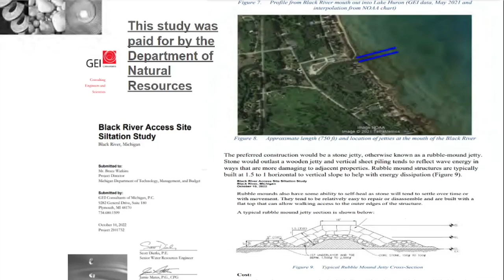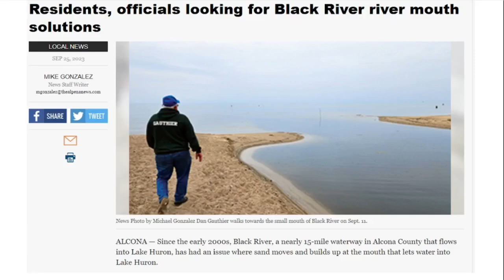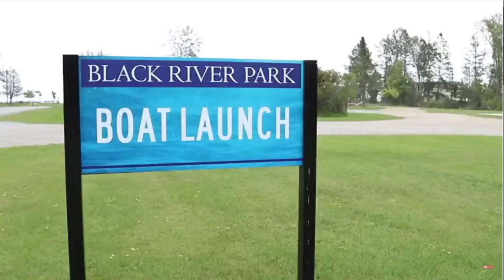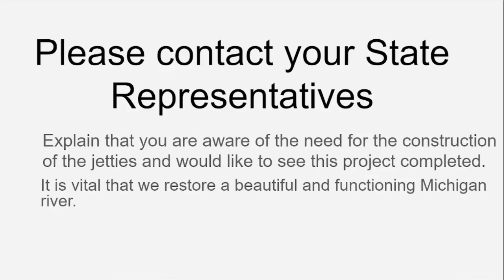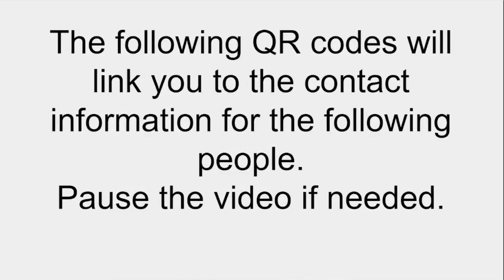Black River, Alcona County, Michigan, Jetty Project 2024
This video is to inform the public of the ongoing efforts to solve  the siltation problems at the mouth of the Black River. This effort will make improvements for safety, recreation, preservation and the overall health of the river.
We need your support, please contact the people listed in the video using the QR codes